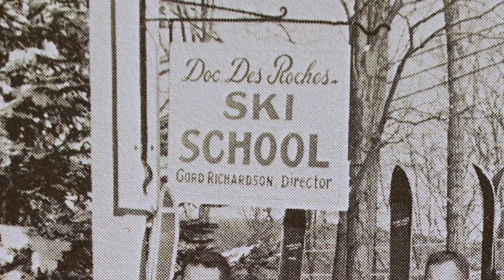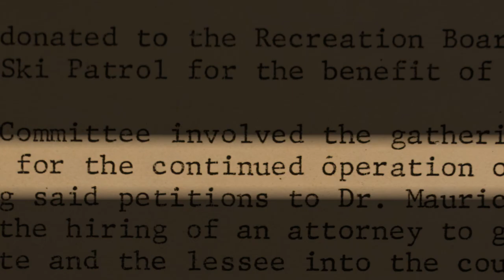Wildcat: The Peaks and Valleys of Laurel Mountain Ski Resort | TribLIVE Documentary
Through its highs and lows, Laurel Mountain Ski Resort outside of Ligonier has been sustained by a community of loyal supporters. For some, it’s the thrill of Wildcat, one of Pennsylvania’s steepest ski runs. Others consider it to be like their church. Despite their reasons, they all remain committed to ensuring Laurel Mountain's survival.